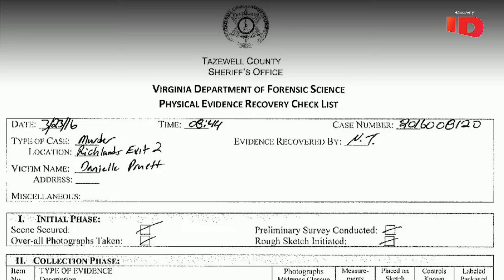Pretendía robarle a una joven y acaba asesinándola | Cintas del Crimen | Investigación Discovery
La policía atrapa al malhechor detrás del trágico crimen. Descubre cómo este delincuente intentó robar, pero terminó yéndose el asunto de las manos 😱🩸💊